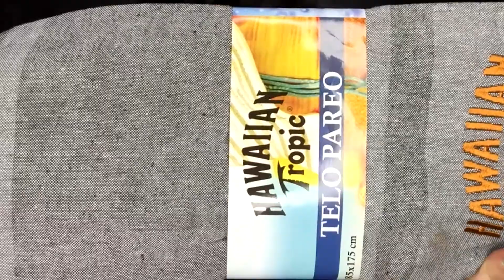SOLARI TOP | Prendi solo il meglio del sole! ☀️ super offerta + omaggio!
Ciao a tutti oggi nuovo video..nuova tipologia di video perchè si parlerà di sole e con quali solari proteggo è abbronzo la mia pelle!